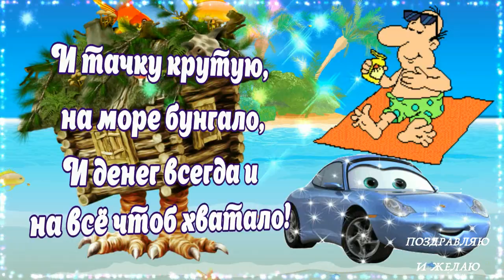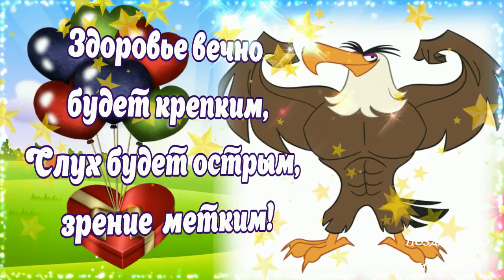Пусть сбываются все мечты и достигаются поставленные цели! Мужчине юмор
Здоровье пусть никогда не подведет, а множество улыбок детей, любимых и родных ежедневно согревает твой мир и заставляет двигаться вперед!

Для Viber, whats app, vkontakt, odnoklassniki, facebook!

Создатель видео роликов - автор канала "ПОЗДРАВЛЯЮ И ЖЕЛАЮ"